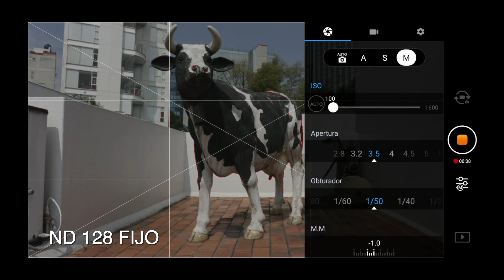DJI Phantom 4 multispectral, GoPro 8 y Sony A7SIII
El Phantom no esta muerto y DJI sorprende con el P4 multispectral para agricultura, ya se sabe la fecha de lanzamiento de la GoPro 8 y los rumores indican que la oOny A7Siii grabara 4k a 120 fps.

EQUIPO USADO EN EL PROGRAMA:

TRIPIE MANFROTTO
ADAPTADOR TRIPIE GOPRO
Sony A7III
Laowa 15mm
Micrófono Rode
Luz LED Sl-60w
Softbox Neweer
Tripie Neweer
Stand para micrófono
Tripies para luces
Philips Hue foco de color
Imac Retina